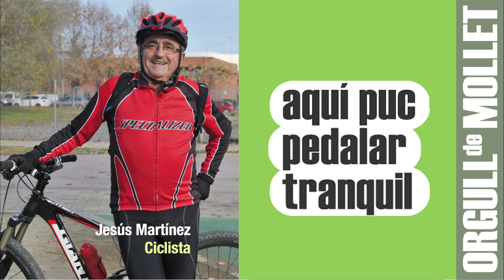orgull mollet web